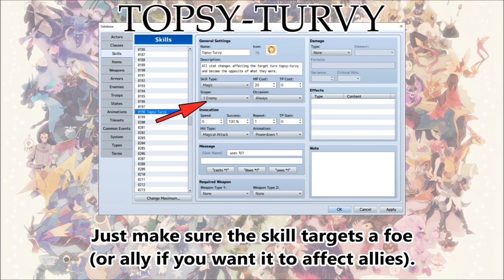Tips & Tricks - Topsy-Turvy (Pokémon) - RPG Maker MV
Topsy-Turvy is a skill from Pokémon that flips a target's buffs and changes into them into debuffs. Likewise, the debuffs on the target will flip and change into buffs. Here's how you can create such an effect in RPG Maker MV!